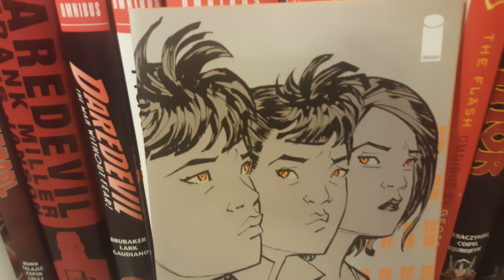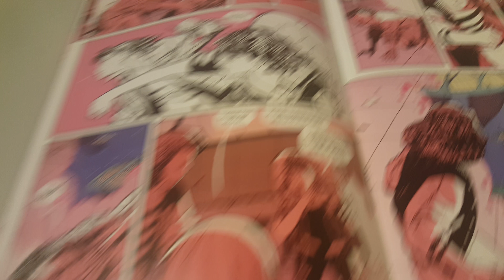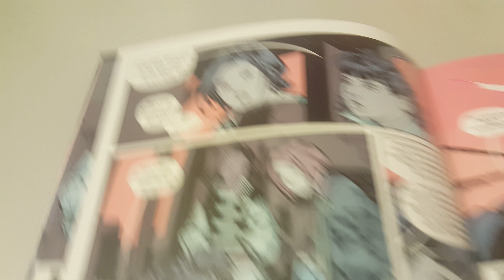Paper Girls Vol 1 Issue 10 Overview